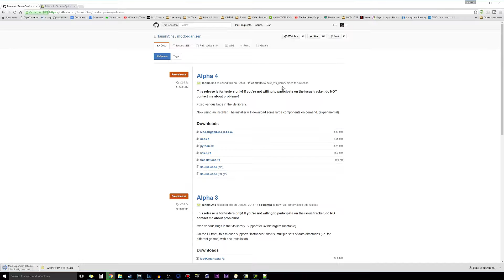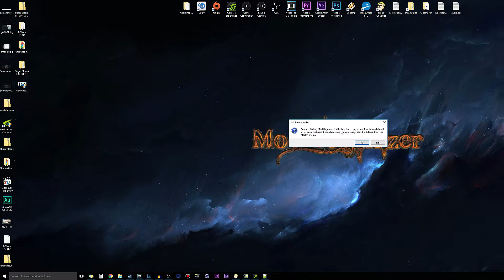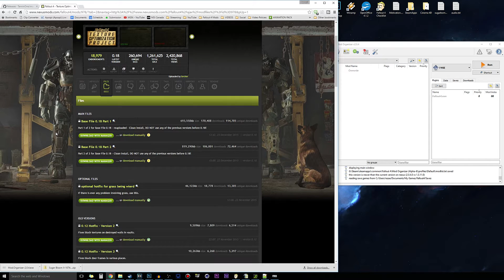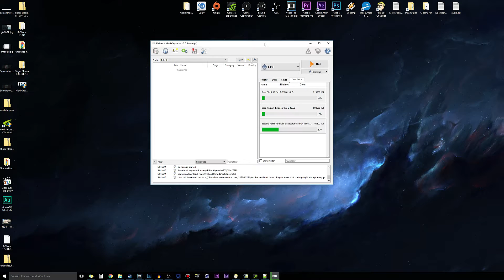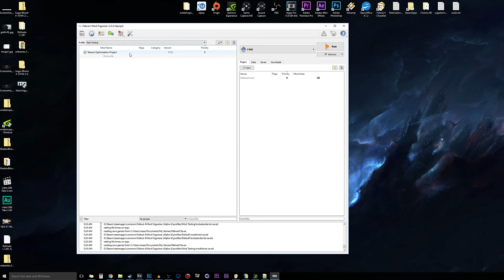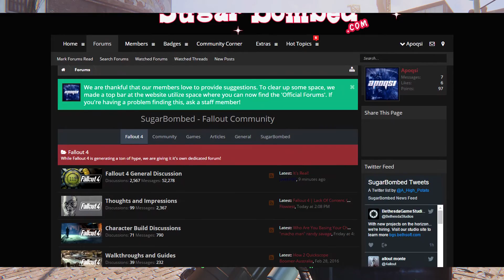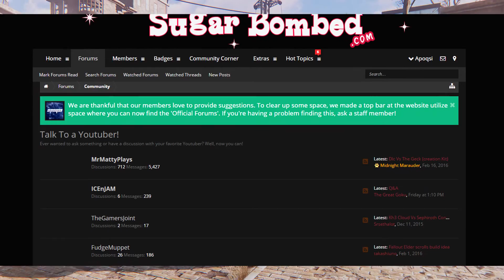How to Install Mod Organizer 2.0.4 for Fallout 4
Quick tutorial on installing Mod Organizer 2.0.4 for Fallout 4!